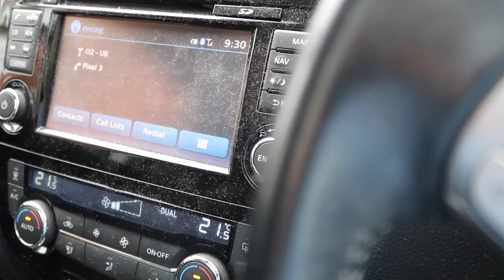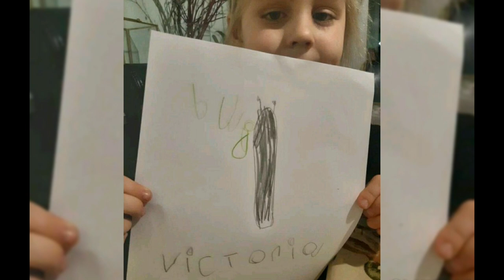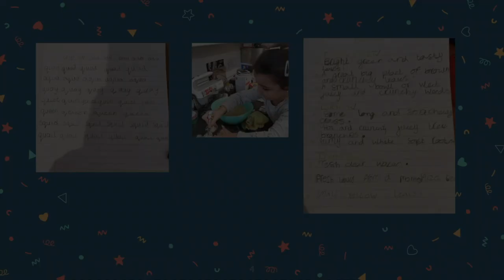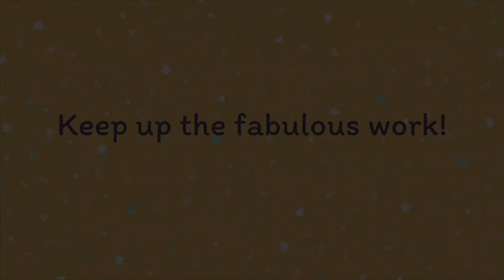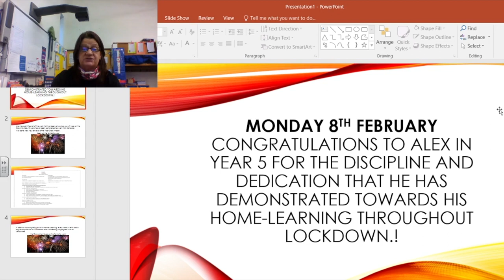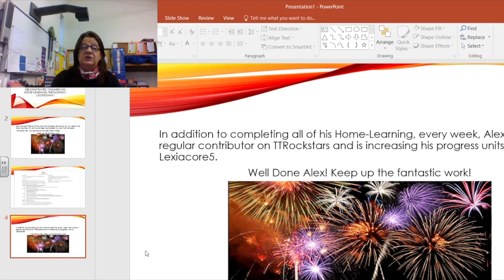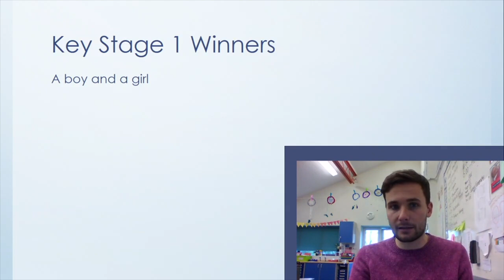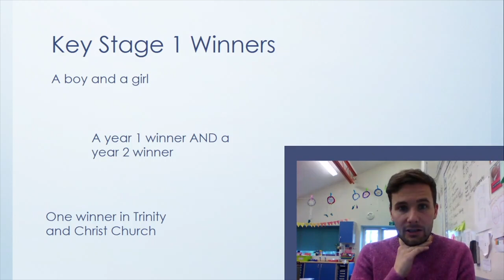Our Third Virtual Assembly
Join us for our THIRD virtual assembly!

We'll be celebrating our learners of the week, checking out some of your Taskmaster challenges and finding our how Mr Johnson got so motivated he even tidied his bedroom!